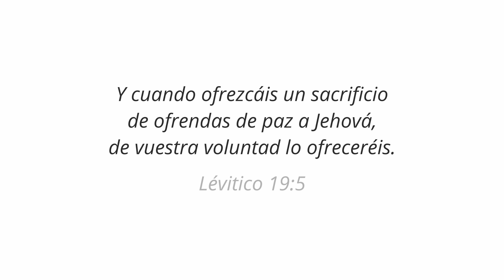Ven Sigueme | Éxodo 35 - Levítico 19 | Antiguo Testamento | TEE 123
Ven Sigueme | Éxodo 35 - Levítico 19 | “Santidad a Jehová”
Antiguo Testamento | Tesoros en las Escrituras 123

El final de Éxodo y el inicio de Levítico contienen una buena parte de las leyes que Israel recibió de Jehová, así como isntrucciones para la contrucción del Templo. Estos capítulos de las escrituras encierran un gran significado para los Santos de los Últimos Días. ¿Qué lecciones podemos encontrar en estos pasajes? ¿Qué parte de la ley y los simbolos será más valioso para mí? Esperamos que este video te ayude y te sea un buen recurso a medida que buscas aprender más sobre estos pasajes.

CONTENIDO
00:00:00 - Bienvenida
00:02:19 - Éx. 35: 11 – Sabio de corazón
00:06:56 - Bendición es aprobación
00:12:44 - Éx. 35: 21 – Impulsos del corazón
00:18:07 - Éx 35: 22 – Un corazón generoso
00:21:52 - Cuando retenemos la ofrenda
00:27:49 - Éx. 36:4-7 – Trajeron de más
00:30:42 - El tabernáculo de oro
00:37:37 - Lo mejor vs. lo más valorado
00:42:50 - Éx. 38: 22-23 – Dios no te olvida
00:47:43 - ACLARACIONES
00:48:25 - El Urimi y Tumin
00:50:40 - La Lepra y su detección
00:52:40 - Las ofrendas y sacrificios
01:07:34 - El tabernáculo era un templo
01:12:13 - La investidura perdida
01:16:33 - La ley mosáica fue un paso adelante
01:23:18 - El Tabernáculo y nuestro progreso
01:32:52 - Lev. 2: 13 – El Convenio de Sal
01:39:50 - Lev. 6:12 – No apagar el fuego
01:45:33 - Cristó es un líder de cambios
01:51:11 - Lev. 19: 17-18, 34 – Amar al prójimo
01:56:50 - Lev. 19:5 – De nuestra voluntad

📚📚📚 FUENTES 📚📚📚

📚 – Jehová habló del corazón y luego de los materiales
Manual de instituto, El Antiguo Testamento: Génesis a 2 Samuel, Religión 301, pág. 131

📚 – Historia de la niña que regala su muñeca favorita
Brittney Pyne, Espero que alguien la quiera mucho, Liahona, diciembre de 2012

📚 – Al dar mis juguetes favoritos aprendí sobre el Padre
Cristina B. Franco, La Navidad: Una época para amar, servir y perdonarnos unos a otros, Devocional Navideño de la Primera Presidencia, 2017

📚 – José Smith hablando de Joseph Night
José Smith, Reflections and Blessings 16 and 23 August 1842, p. 179. Joseph Smith Papers (el 22 de enero de 1842)

📚 – El pectoral de Israel vs el de José Smith
Manual de instituto, El Antiguo Testamento: Génesis a 2 Samuel, Religión 301, págs. 135-136

📚 – La lepra y su detección
Ibid, pág. pág. 159

📚 – Los sacrificios (Tabla ilustrativa)
Ibid, págs. 146-147

📚 – Israel perdió el derecho a la investidura del Templo
Ibid, pág. 138-139

 📚 – La Ley de Moisés fueron pasos hacia el frente
Ibid, pág. 143

📚 – El pan de la proposición
Ibid, pág. 133

📚 – Convenios con sal
Ibid, pág. 149

📚 – Jehová encendió el altar por primera vez
Ibid, pág. 152

📚 – Debemos mantener el fuego del testimonio
Thomas S Monson, Crean, obedezcan y perseveren, Conferencia General de abril de 2012

📚 – Por qué lastimamos a los más cercanos (historia)
Robert D Hales, Vuestra tristeza se convertirá en gozo, Conferencia General de octubre de 1983